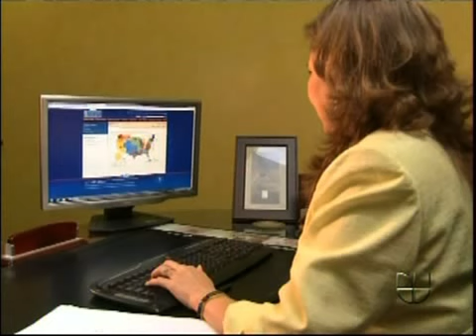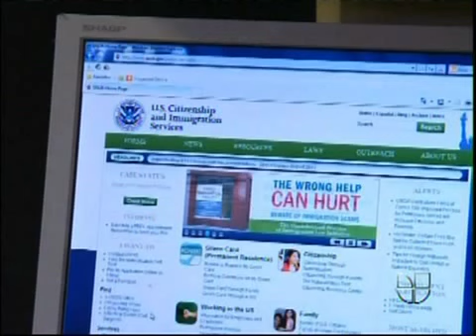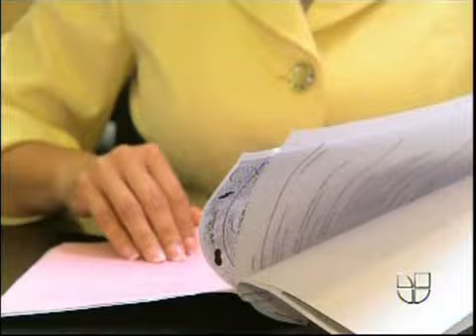Corte rechazó demanda sobre peticiones familiares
En este reportaje, la abogada Jessica Domínguez explica lo que significa una decisión por un tribunal federal que afectara a miles de hijos que tienen peticiones familiares pendientes.